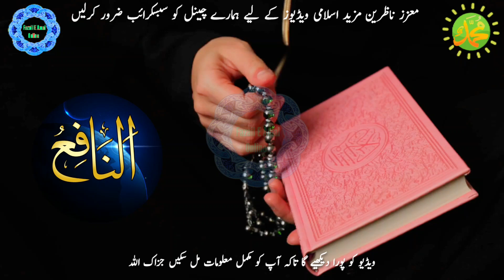ya nafiu wazifa | ya nafiu benefits | ya nafiu ki fazilat | allah k naam ya nafiu k fayde